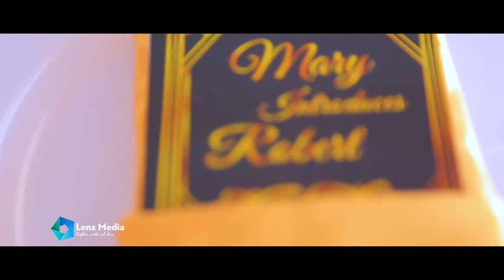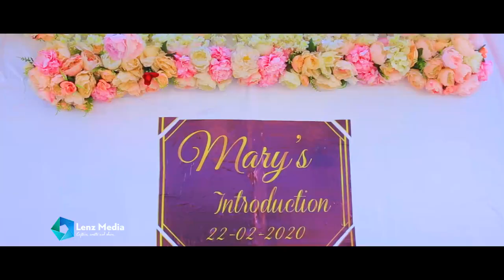Robert 💕Mary introduction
Best introduction / kwanjula video filmed and produced by lenz media production